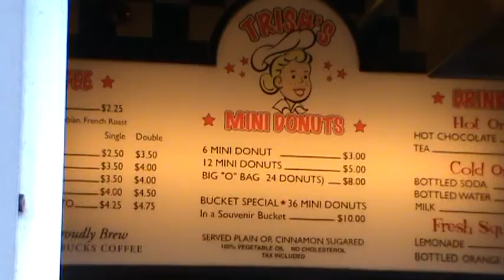Walking Around Pier 39 & Fisherman's Wharf In San Francisco